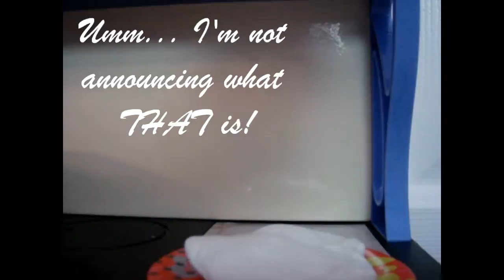Cooking Disaster! AGSM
So, YAY! Finally a new video in like, what, a MONTH?! I'm SO sorry about that! If you want to know why there hasn't been a new video go to my channel and read the posts. I hope you guys like the video I worked really hard on it. (and if you're wondering why the end isn't stop motion, it's because I was tired) Oh, and I'm pretty sure the other girls won't be letting Maggie cook anytime soon! :)